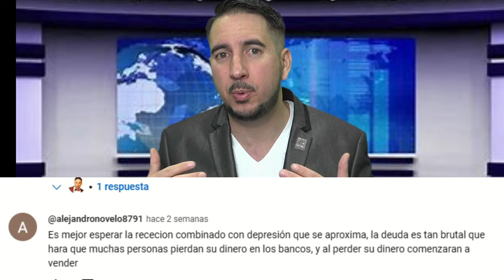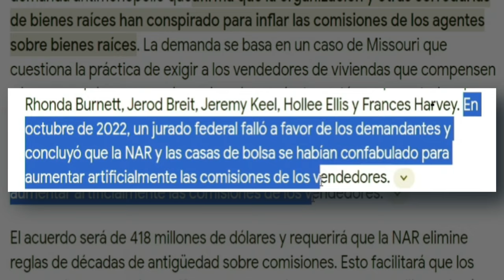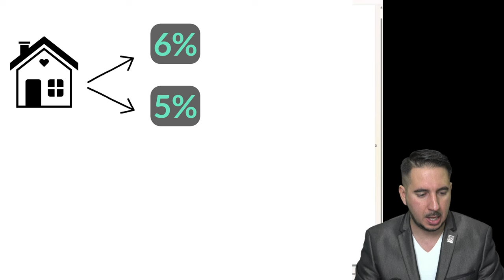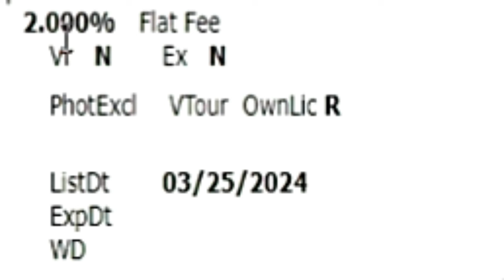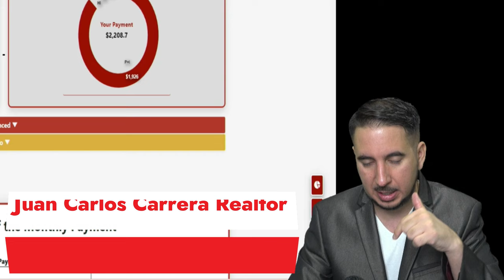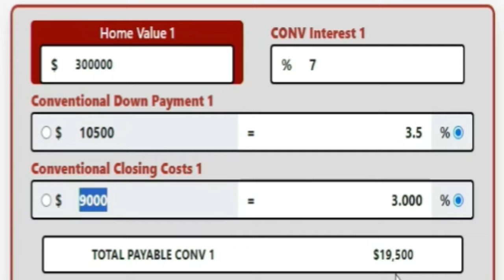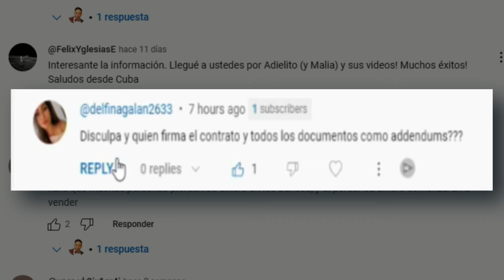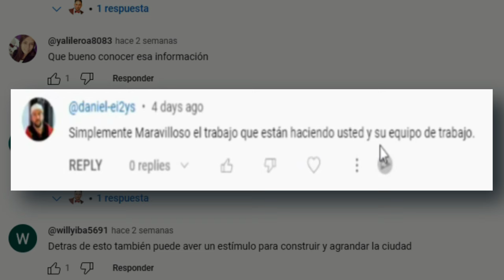Posible alza en Costos de Cierre si Compras casa en EE.UU a partir de julio 2024: Juicio contra NAR.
En este video, exploraremos un tema candente que está generando revuelo en el mercado inmobiliario de Estados Unidos. Nos referimos al posible incremento de los costos de cierre en la compra de casas a partir de julio de 2024, y esto está directamente relacionado con el juicio que enfrenta la Asociación Nacional de Realtors (NAR).

¿De qué se trata este juicio? Básicamente, se está discutiendo una serie de temas cruciales, entre ellos, la posibilidad de que los compradores de viviendas tengan que asumir la comisión del agente de bienes raíces que los representa. Esto podría representar un cambio significativo en la dinámica actual del mercado, impactando tanto a compradores como a vendedores.

En este video, profundizaremos en las posibles repercusiones de esta decisión judicial y cómo podría afectar el proceso de cierre en las transacciones inmobiliarias.

No te pierdas esta importante discusión que podría cambiar el panorama del mercado inmobiliario en Estados Unidos.

Recuerda que tu participación es fundamental. ¿Qué opinas sobre este tema? Déjanos tus comentarios y comparte tus experiencias relacionadas con el proceso de compra o venta de viviendas. Juntos, podemos estar mejor informados y preparados para enfrentar los desafíos que nos presenta el mercado inmobiliario actual.